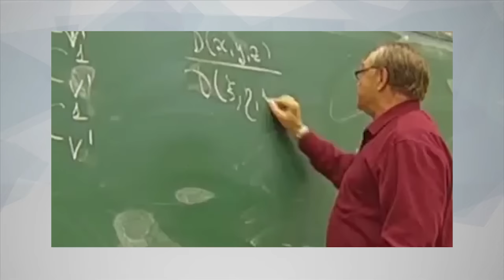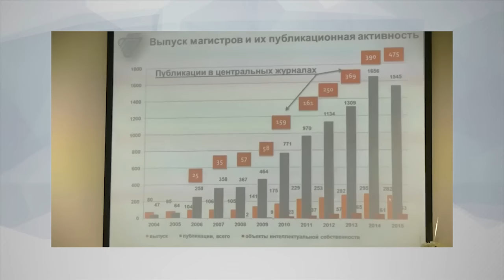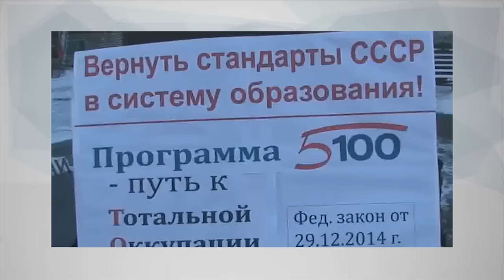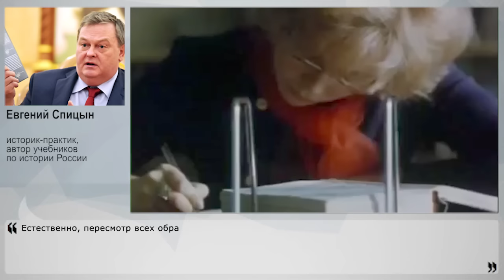Нам нужна советская система образования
Минобрнауки выделит 11 государственным вузам субсидии до 200 млн. рублей в год в течение нескольких лет в рамках реализации программы "Опорный университет". Для этого эти самые институты должны добровольно объединиться с другими и выполнить ещё ряд требований. Но если бы все было так просто и радужно... Каковы реальные цели программы и чем обернётся этот проект Минобра рассказал постоянный эксперт Накануне.ТВ историк-практик, автор учебников по истории России Евгений Спицын.